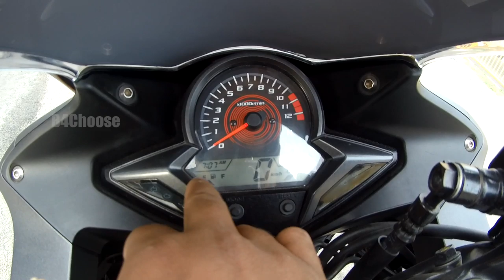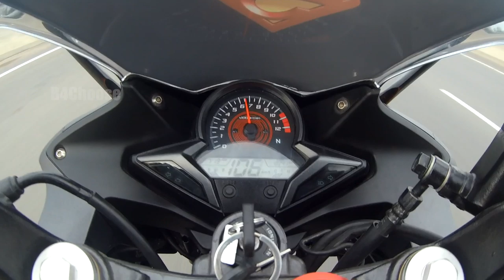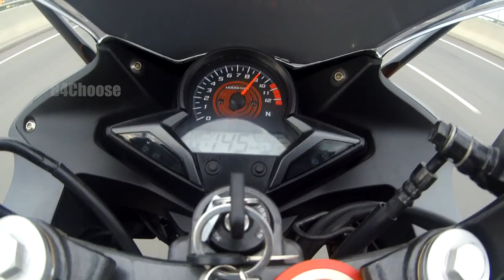Honda CBR 250R Detailed Review in Tamil | Top Speed | Major Problem | B4Choose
A Detailed ownership review of Honda CBR 250R. Honda has Re launched New CBR 250R in India on 2018. I have ridden this bike for around 160000KM, and had a good time with it. This is one of my favourite bike under 3 lakhs. This video will give you detailed knowledge about this bike as user perspective.

Onroad Prices in Chennai :
ABS  : 2.18 Lakhs
Non ABS : 1.87 Lakhs

Note : Price may vary depends upon Showroom

Thanks,
B4Choose